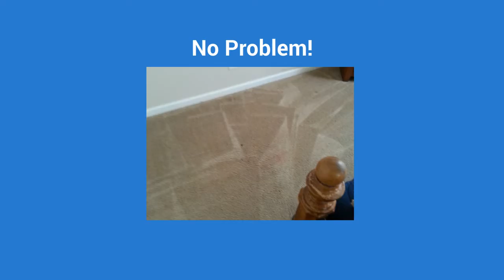Carpet Cleaning Quote Brunswick OH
Here at A Kleener Image, our top priority is to get the job done right, but to also do it safely. That is why we only use green cleaners in our carpet cleaning process. It's important for our kids and pets, and also our environment!

Some people ask us why they need to have their carpets professionally cleaned. I mean, what's the problem with just grabbing a rental machine from the corner drug store? Well, there is plenty of problems with that, but we will give you the two main reasons. First, those machines are not maintained properly or cleaned between uses. Guess what that means if the previous renter didn't bother to rinse it out or wipe it up? That's right...you are inheriting their dirt and germs. We are gagging just typing this. The second reason you should never rent a carpet cleaning machine is its inability to get the job done right. The suction on those machines do not have the pulling power to remove dirt particles from your carpet, let alone the deep down dirt in the fibers. It is a huge waste of time and effort to try and do it yourself. Believe us...we've been doing this for years.

We will explain our process and get you a convenient appointment. Oh, and by the way, we also do upholstery cleaning, tile and grout line cleaning and area rug cleaning if any of those strike your fancy.